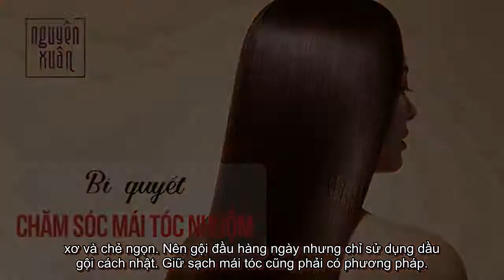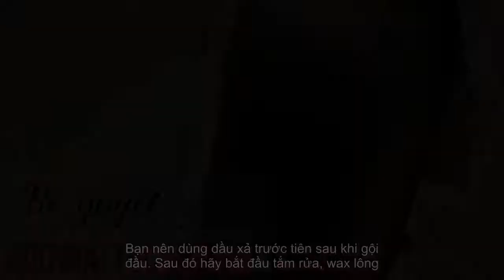3 bí quyết để giữ mái tóc nhuộm không bị khô xơ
3 bí quyết để giữ mái tóc nhuộm không bị khô xơ

3 bí quyết để giữ mái tóc nhuộm không bị khô xơ Dưới đây là những cách giúp bạn khắc phục tình trạng khô xơ của tóc nhuộm. Nghe tưởng như thừa nhưng thực sự là rất cần thiết. Nhiều người chỉ chú ý đến khuôn mặt mà quên bẵng đi mái tóc. Nếu bạn rửa mặt h